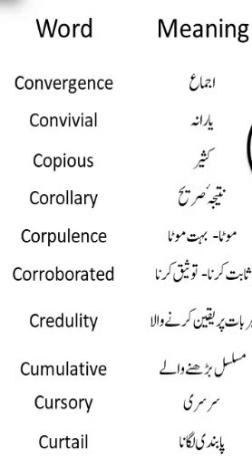ENGLISH VOCABULARY/ ONE WORD ENGLISH VOCABULARY FOR PMS/CSS EXAMS/DAILY USE ENGLISH